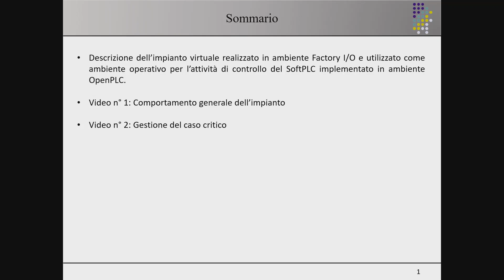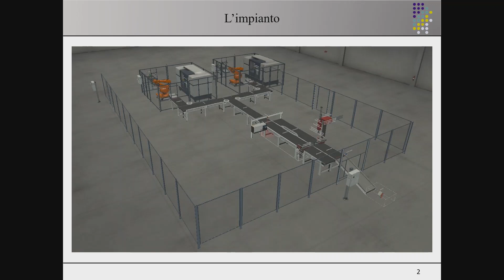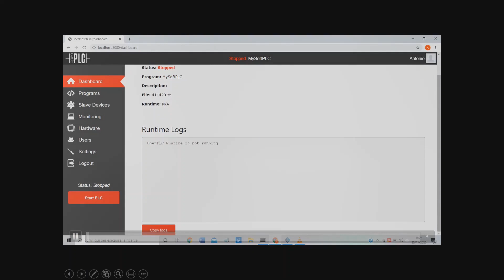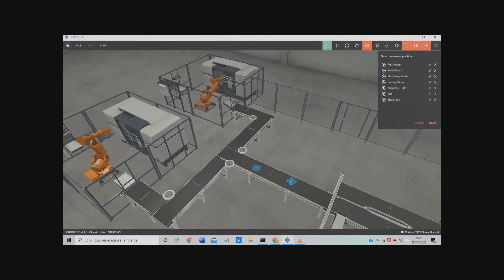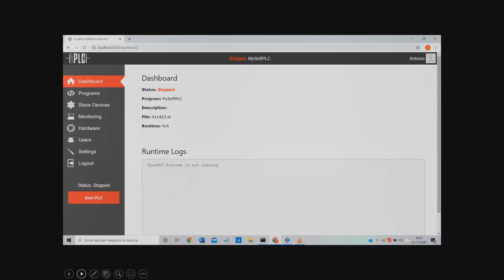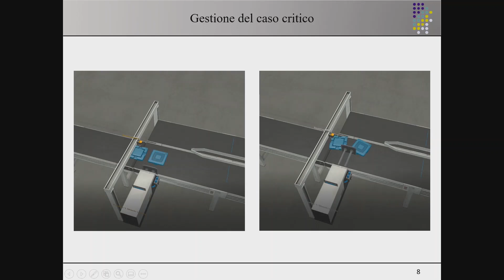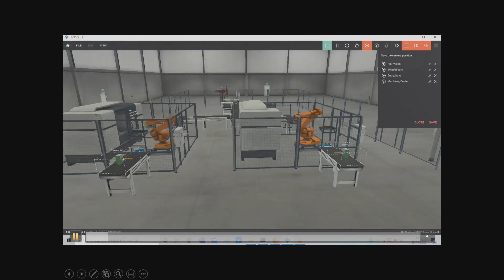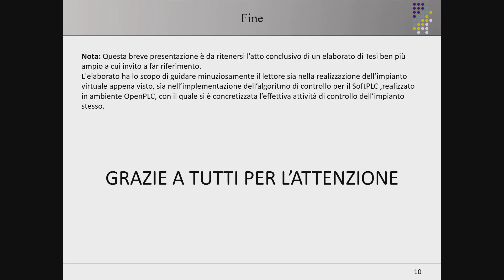PLC Programming in OpenPLC - FactoryIO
Tesi#2: A. Borzillo - Simulazione e controllo di un impianto industriale per la produzione di materiali in ambiente OpenPLC e Factory I/O

Tecnologie Informatiche per l'Automazione IndustrialeLaurea in Ingegneria InformaticaUniversità degli Studi di Napoli Federico IIa.a. 2019/20

- OpenPLC_FactoryIO